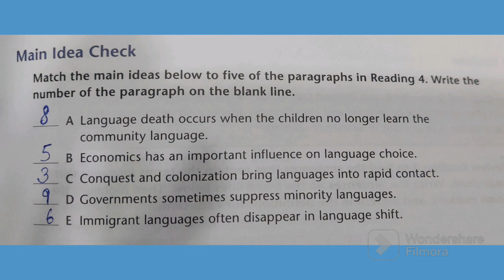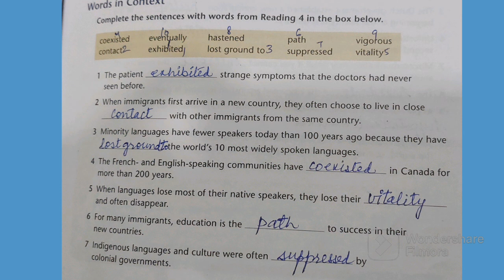Making Connections Unit 3 Reading 4 Back Exercises